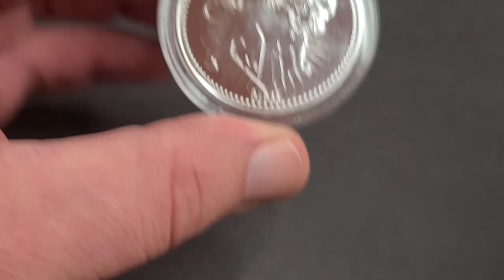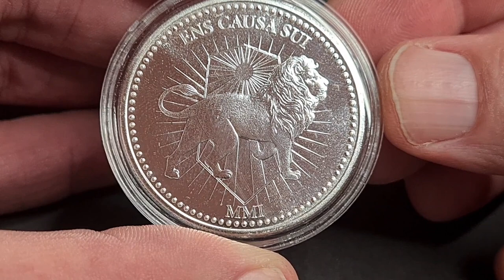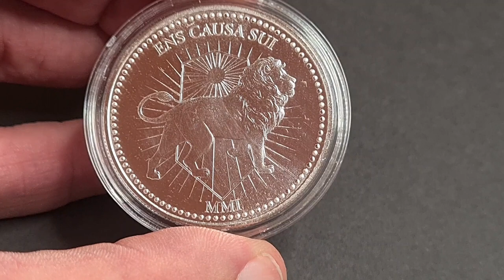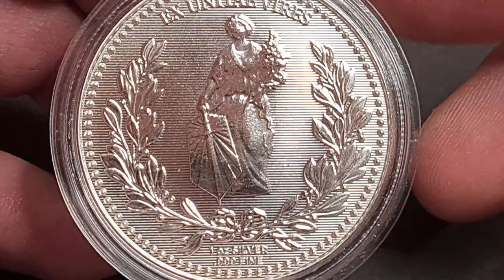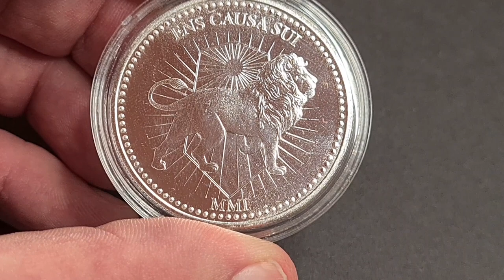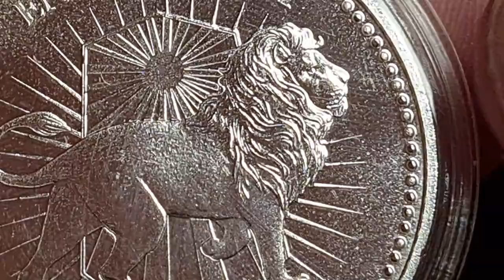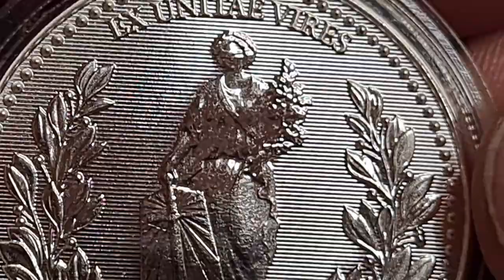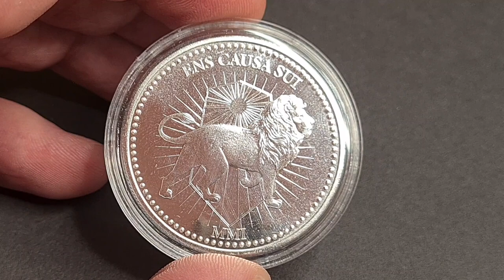John Wick , Real Bullion, Supplying The Underground Assassins. Replica of the Movie token / Coin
A special thanks to The Silver Trader for sending me these coins to review.

Thank you to all my viewers, and members. You are what makes this channel and AceBullion®️ successful.  Please consider joining as a Supporter, as it will GREATLY help my channel.

Rob6      Per request no link provided.

           ♤ACE♤
Joe Durbin  &  COL 1 & Reg labbe  & Merv Sherrard